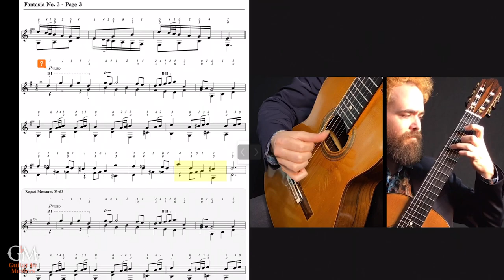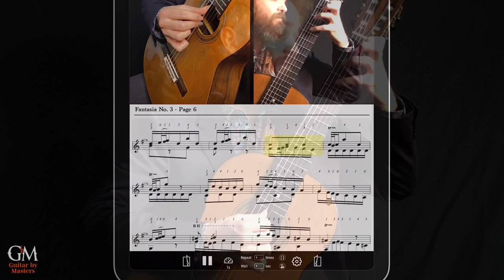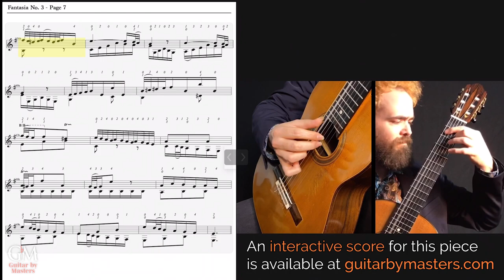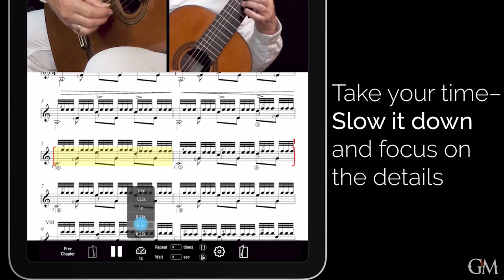Peter Graneis plays Telemann's Fantasia No. 3 | Guitar by Masters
Here is @PeterGraneis’ arrangement and performance of a harpsichord piece from German Baroque composer Georg Philipp Telemann. Peter has expertly crafted this arrangement to fit idiomatically within the framework of the classical guitar. he also provides valuable commentary on how to practice and perform this piece with more musicality, with commentary available in English, German, and Spanish!